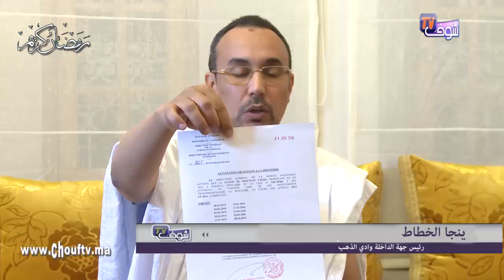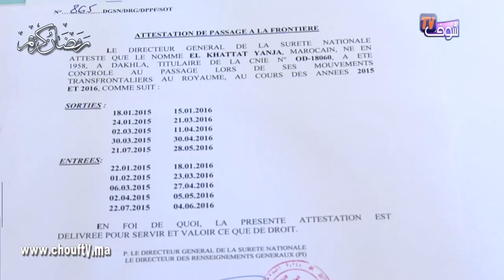انفراد.. هذه هي الوثيقة التي ثتبت عدم إقامة ينجا الخطاط بموريتانيا